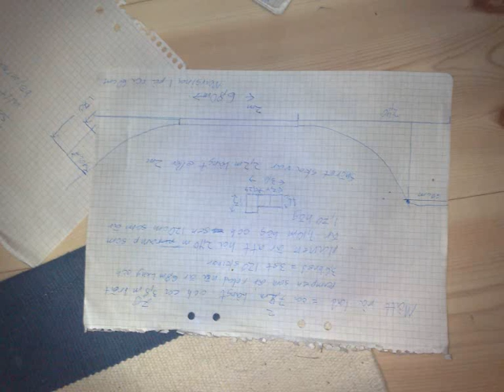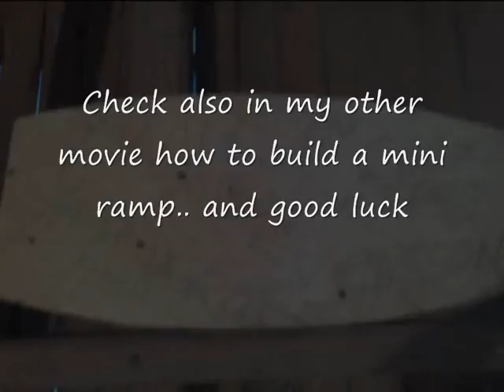How to build a Miniramp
photos How to build a Miniramp